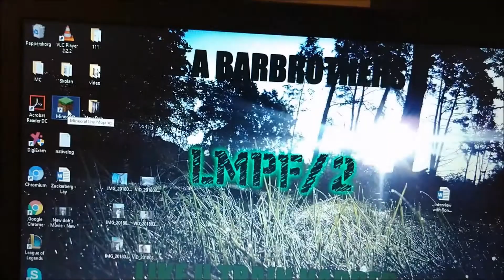Vlogg # Ready for something new - LMPF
Hello guys this is my plan:
1. Making done my Movie /My Day/
It will take times, But just telling you guys that, Don't worry I will upload more video.